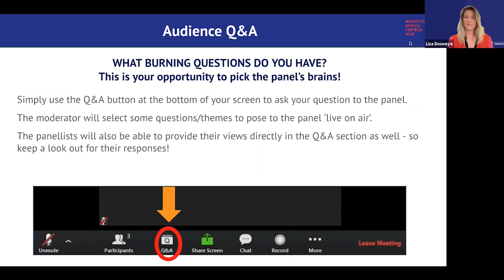MAFH webinar - Securing FinTech’s Future: Opportunities & Challenges in FinTech & Cybersecurity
In this session you can explore how the pandemic has been a catalyst for FinTech opportunities and cybersecurity challenges.

Our industry-leading panellists discuss the international trends in FinTech, including the rapid growth of e-commerce and online transactions, digitisation and remote working. They explore the ramifications of these from a security perspective, as well as discuss consumer awareness issues, including the recent major data breaches that have been in the news, with key following representatives:

Eddie Meek - FinTech Senior Lead at Harel Mallac Technologies
Krishna Radhakeesoon - Partner at BDO IT Consulting Ltd
William Dean Leung Pah Hang - Cybersecurity Manager at Ernst & Young Ltd

This webinar was moderated by Sheeba Armoogum - Senior Lecturer at University of Mauritius

Through this session, you can expect to gain an overview of the current dynamics of FinTech and cybersecurity both locally and globally, as well as insights into how to protect yourself and your business!

A technologist at heart and passionate about the customer experience, with over 25 years’ experience in ICT businesses specializing in large transactional systems. Experience across application development and the IT operational layer. Passionate about blockchain technology and all things Crypto.

Krishna has over 18 years of experience working with banking, insurance, leasing, hospitality, retail, manufacturing, and healthcare clients in Mauritius, United Kingdom, Kenya, Rwanda, Seychelles, Madagascar, Comoros and Burundi.

He heads a team of specialists delivering various assignments including cybersecurity strategy, cybersecurity awareness training, vulnerability assessments and penetration testing, IT security assessment, ISO 27001 implementation, IT general controls reviews, application controls reviews, IT risk assessments, IT project assurance, IT policies and procedures development, business continuity planning, ISO 22301 implementation, system change and data migration reviews, and big data analysis.

William is a Manager in EY’s Consulting Service in Mauritius. He has over 7 years of experience in cybersecurity, working in various countries including Mauritius, Seychelles, South Africa, Lesotho, Burundi, Zambia, and Qatar. His most memorable project is the implementation and support of a national cybersecurity framework across 102 companies.